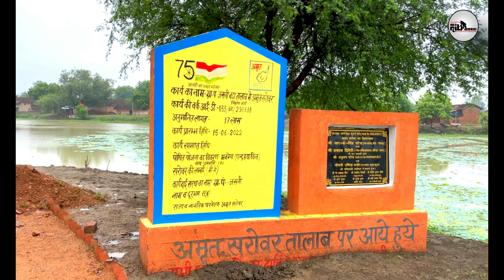अमृत सरोवर बड़ा तालाब, जलग्राम जखनी विकास खण्ड-महुआ जनपद-बाँदा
जलग्राम- जखनी विकास खण्ड-महुआ
जनपद-बाँदा
अमृत सरोवर बड़ा तालाब, ग्रामजखनी
50,000 से ज्यादा तालाबों वाले बुन्देलखण्ड में ज्यादातर तालाब सूखे है।
भूगर्भ का जल स्तर विगत 03 वर्षों में जल स्तर 2 से 2.5 मी0 नीचे चला गया है।
जहाँ देषभर से पानी की किल्लत की खबरें आ रही हैं वहीं बुन्देलखण्ड क्षेत्र के बाॅंदा जनपद में एक गाॅंव ऐसा भी है जहाॅं की स्थिति देखने पर ज्ञात होता है कि तालाब भरे हुये हैं, कुओं में पानी का जल स्तर 10-15 फीट पर है तथा सभी हैण्डपम्प पानी दे रहे हैं
बाॅंदा जिला मुख्यालय से लगभग 18 किलो मीटर दूर पूर्व दिषा में विकासखण्ड महुआ के जखनी गाॅंव की तस्वीर दूसरे गांव से बिल्कुल अलग हैं।
गाॅंव में स्थित तालाबों में भरा पानी और आस-पास की हरियाली बताती है कि इस गाॅंव में पानी की एक - एक बूॅंद सहेजने की कोषिष की गयी है।
इसमें चारों ओर गाॅंव के किनारे 5 तालाब है जिसमें बड़ी दाई तालाब व गाॅव का बडा तालाब मे आज भी पानी लबालब भरा हुआ है।
लगभग डे़ढ़ दषक पहले ग्राम जखनी में जल स्तर तेजी से नीचे गिर रहा था और गाॅंव में जल का गम्भीर संकट उत्पन्न हो गया था जिससे ग्रामवासियों का जीवन प्रभावित होने के साथ - साथ उनकी जीविका का मुख्य श्रोत जो कृषि था वो भी प्रभावित हो रहा था।
किसानी घाटे का सौदा साबित हो रही थी फलस्वरूप जीवकोपार्जन हेतु लोगों ने मजबूरी वष पलायन प्रारम्भ कर दिया था।
कहते है कि मन में जब कुछ करने का जज्बा हो तो समस्या भी विकास की राह खोल देती है।
षासन के निर्देषों के अनुक्रम में जनपद बांदा में अमृत सरोवर विकसित किये जाने की पहल की गयी जिसके तहत विकास खण्ड महुआ के ग्राम जखनी में बडा तालाब का चयन किया गया।
इस तालाब पर विभिन्न विकास कार्य कराये जाने के लिए ग्राम पंचायत द्वारा मनरेगा एवं 15वें वित्त की धनराषि से रू0 17.00 लाख की धनराषि का आगणन गठित किया गया।
इस आगणन में तालाब का प्रवेष द्वार,तालाब के चारो ओर तार फेनसिंग, पाथ वे, वेन्च निर्माण, घाट निर्माण, रैम्प निर्माण, बडे वृक्षों के चबूतरे, मंच निर्माण, इनलेट व आउट लेट के सुदृढीकरण आदि का कार्य प्रारम्भ कराया गया।
कार्य का नियमित अनुश्रवण एवं स्थलीय भौतिक सत्यापन श्री राघवेन्द्र तिवारी, उपायुक्त मनरेगा, श्री संजीव कुमार बघेल, खण्ड विकास अधिकारी, महुआ, श्री अष्वनी कुमार गुप्ता, सहायक विकास अधिकारी (साँ0), महुआ द्वारा समय-समय पर किया गया।
इस कार्य को मूर्तरूप देने के लिए ग्राम पंचायत के सचिव श्री २ाषि प्रकाष एवं तकनीकी सहायक श्री सुरेन्द्र गुप्ता का सराहनीय योगदान रहा। मुख्य विकास अधिकारी, बांदा एवं जिलाधिकारी, बांदा द्वारा भी समय-समय पर समुचित मार्गदर्षन प्राप्त किया गया।
नीति आयोग भारत सरकार के जल संरक्षण समिति के मा0सदस्य श्री उमाषंकर पाण्डेय जो कि ग्राम जखनी के ही निवासी हैं के मार्गदर्षन एवं प्ररेणा से इस कार्य को कर पाना सम्भव हो पाया है।